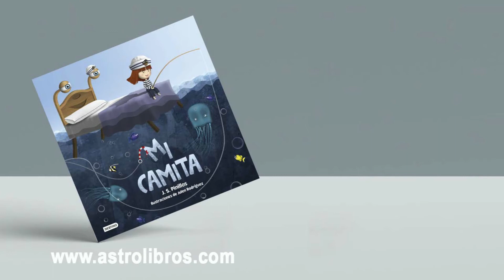Mi camita. Cuento ilustrado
La editorial Planeta recupera y publica una nueva edición del cuento ilustrado "Mi camita".
Ya puedes comprar este cuento en nuestra tienda y librerías de Vitoria Astrolibros.
Título: Mi camita. Editorial: Destino. ISBN: 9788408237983